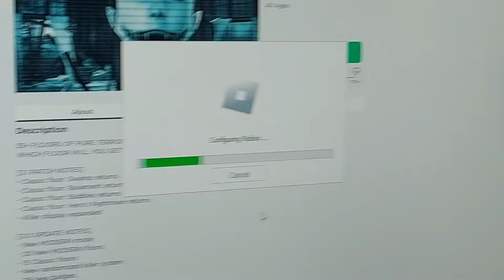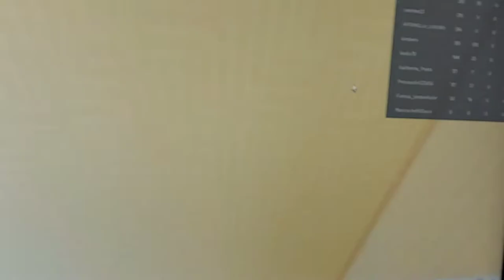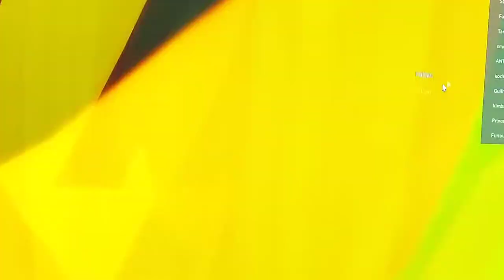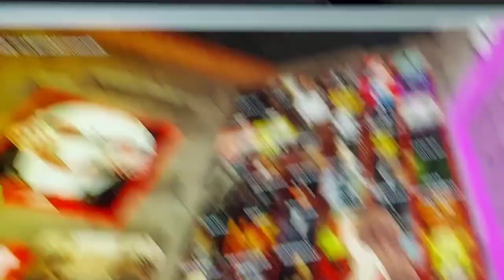20 September 2022